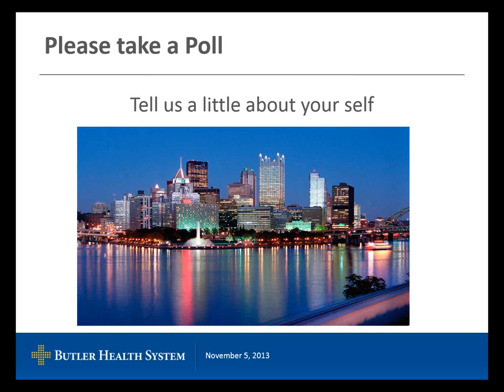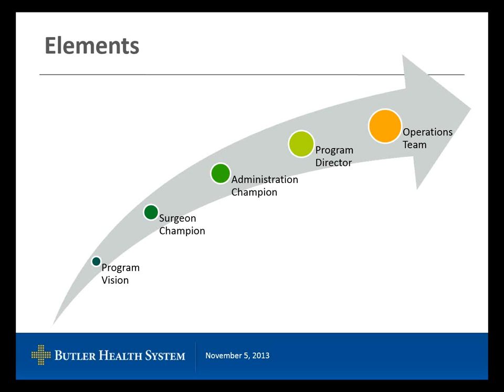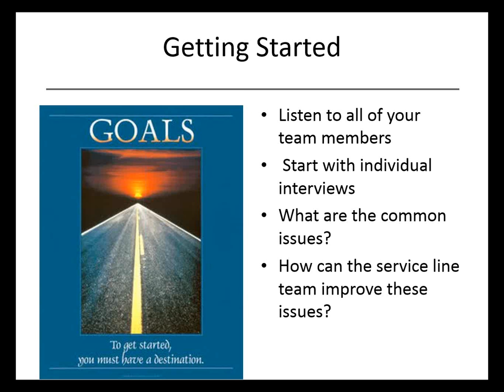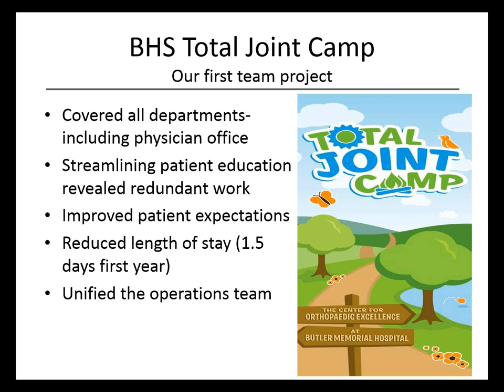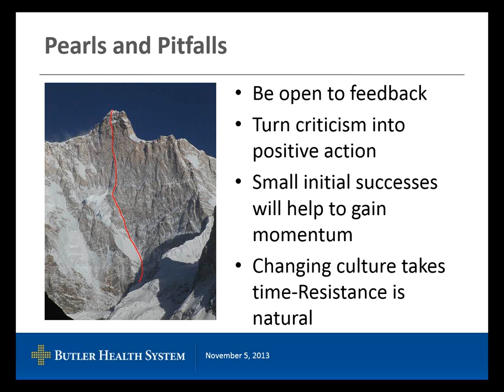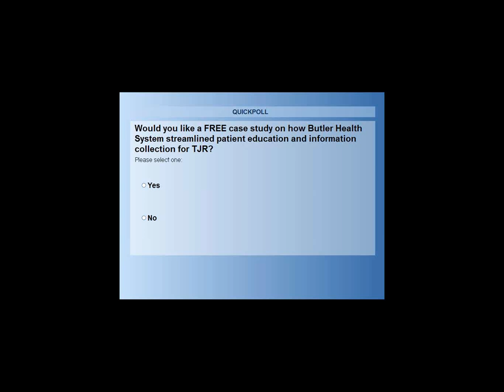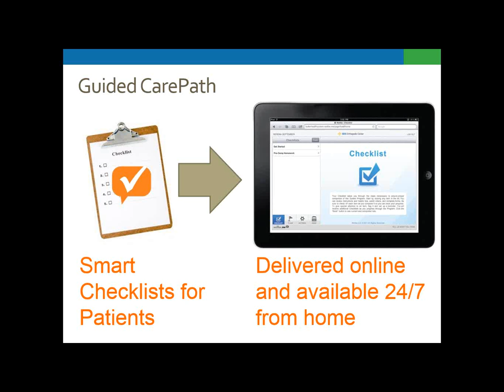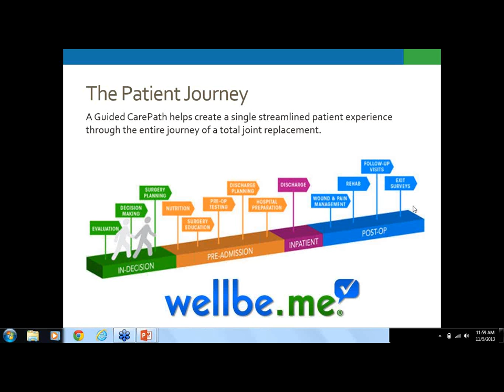Building the Skeleton -- Creating a Dedicated Orthopedic Service Line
Orthopedics will see huge volume increases in the next 20 years. Is your hospital poised to capitalize on this growth market? OrthoServiceLine.com invites you to join us as we kick off a new webinar series that will explore the most important business challenges for orthopedic leaders. In our first event, Sandra L Nettrour, PA-C, DFAAPA, Orthopedic and Neurosurgery Service Line Coordinator at Butler Health System, will explore how to start to build a cohesive team of leaders to improve patient care, efficiency, and cost containment within a surgical subspecialty.

Specific learning objectives:
• Creating a program vision
• Identifying a surgeon and administration champion
• Choosing key stakeholders and building a team
• Early operational implementation steps to position the ortho service line for success

About the Speaker:
Sandy Nettrour has specialized in orthopedics for 30 years. She is the Neurosurgery and Orthopedic Service Line Coordinator for Butler Health System, providing oversight of the business aspects of Neurosurgery and Orthopedics, while continuing to first assist in the operating room and provide patient care at the bedside.

Sandy graduated from Alderson Broaddus College in 1980 with a Physician Assistant degree. She has been awarded the Distinguished Fellow Recognition by the American Academy of Physician Assistants, the Hu C. Myers Award for lifetime professional achievement and community service, and the Pennsylvania Society of Physician Assistants Humanitarian of the Year 2013.